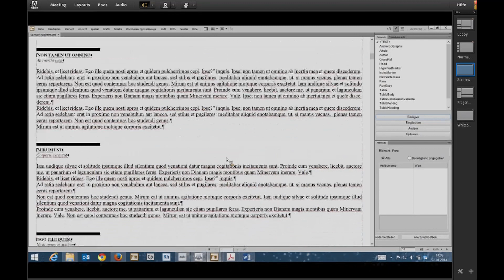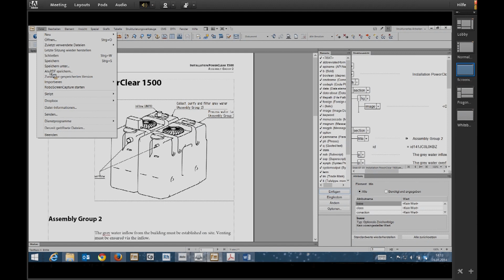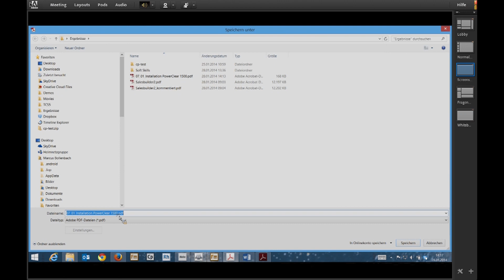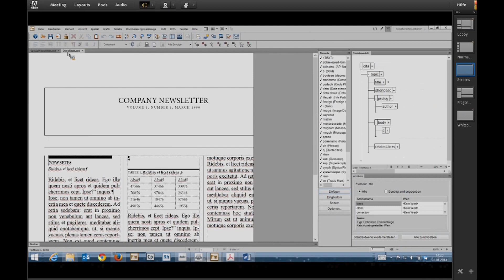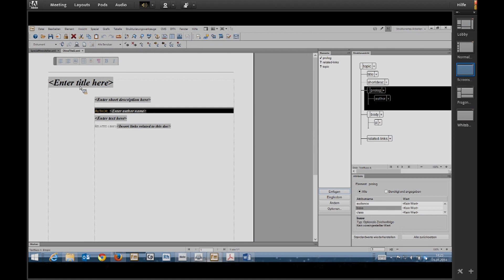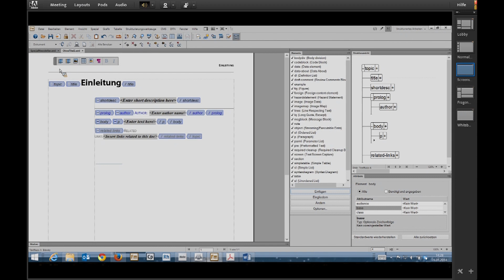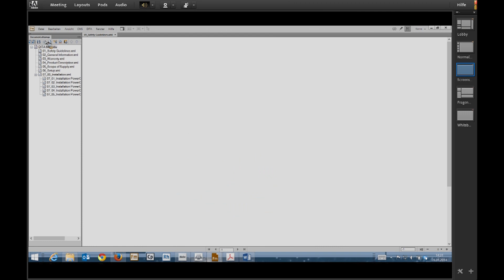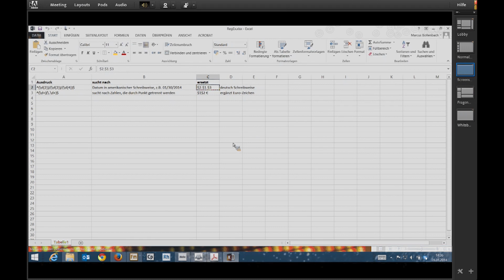FrameMaker XML Author: Wegweisende XML/DITA-Erstellung inkl. DTD-Unterstützung